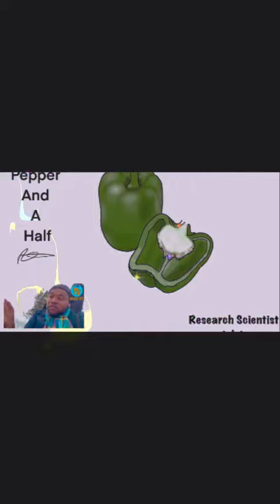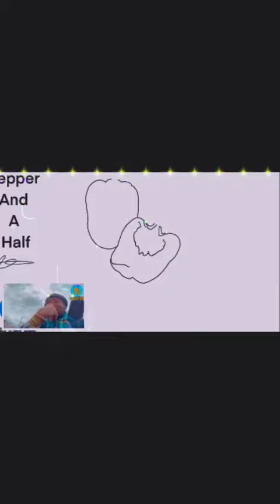Spiritual/Narcissistic/Chosen Ones/Extrasensory PT8403, MusicTheory/Targeted Individual/Gangstalking